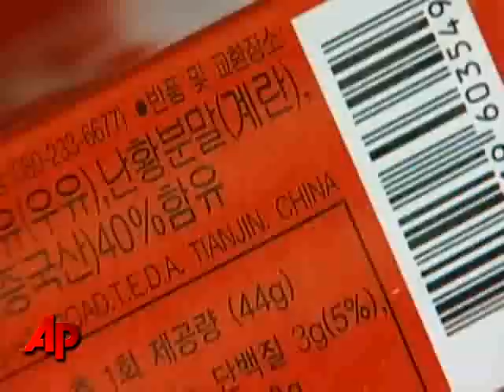Chinese Milk Ban Spreads, Animals Now Sick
The European Union has stopped importing baby food made with milk from China, as worries spread about food contaminated with tainted milk. Several baby animals are now sick after being nursed with poisoned milk powder. (Sept. 25)